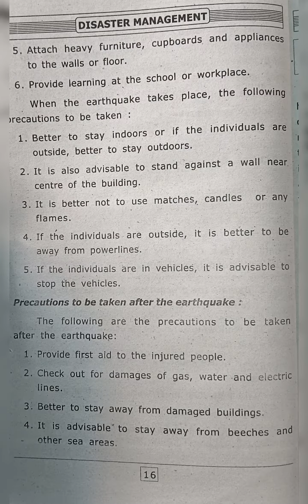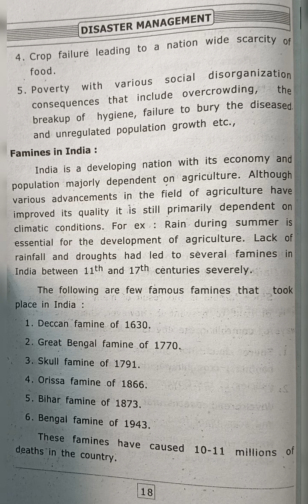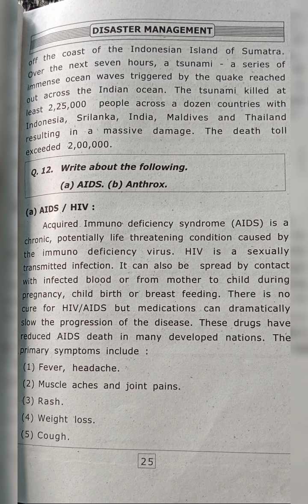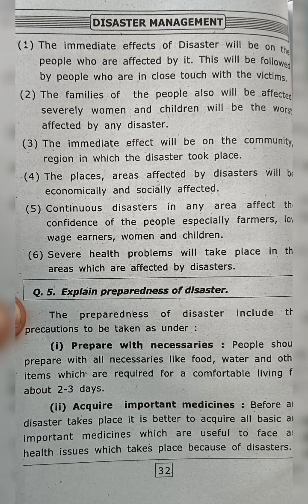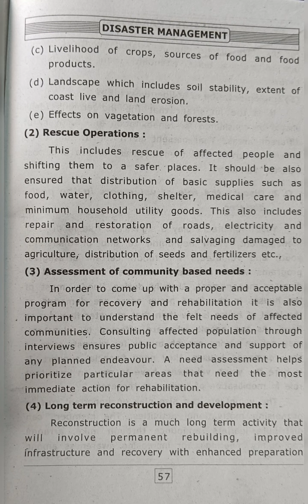DEGREE DISASTER MANAGEMENT QUESTIONS AND ANSWERS 50 M PAPERS